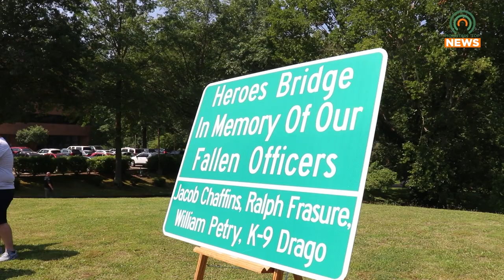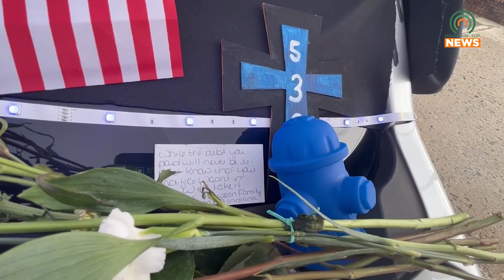Remembering the Fallen of the Allen Massacre One Year Later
June 30 marked the one-year anniversary of the Allen Massacre, where multiple officers were injured and killed alongside K-9 Drago.  To honor their sacrifices, Bert T. Combs Bridge has been renamed to the Heroes Bridge.